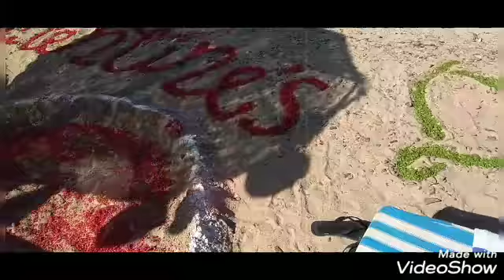Beach club hurgada